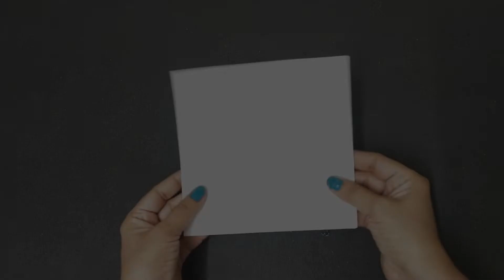|| Hwo to make Santa Card with craft paper || Paper Craft IDEA ||